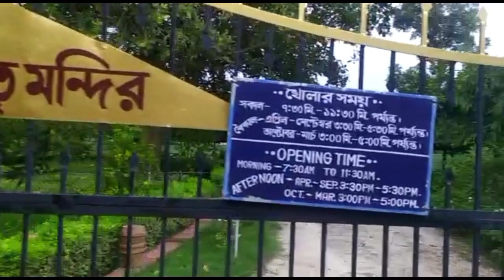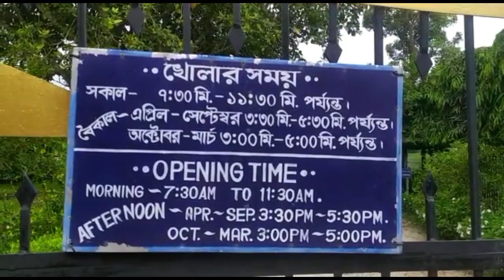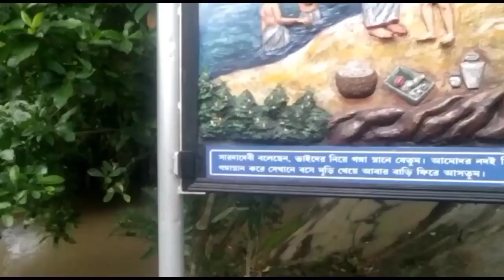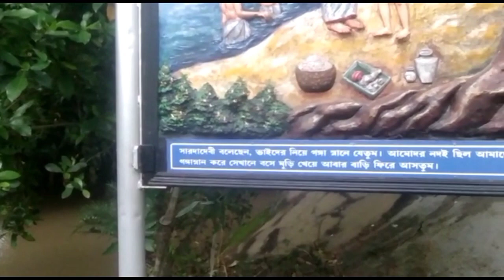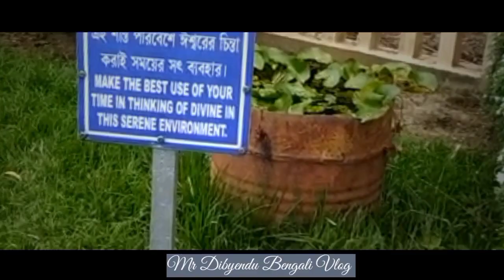Sri Sri Ma Sarada kanoon vromon❤/Sri Sri Sarada Devi ❤Bengalivog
Sri Sri Ma Sarada kanoon vromon❤/ Sri Sri Sarada Devi❤

Hi! I' m Dibyendu .
You will find bengali vlog video and life style video and best vlog video etc sharing my experiences with you.

song

 Cover Credits -

Song - Sorry Dipannita
Music & Vocal - sayAn
Video - Ayan

Original credits by -

Song: Dipannita
Drama: Sorry Dipannita
Singer: Tarif & Shifat
Composer: Shkahawat Ornok
Lyric & Tune: Swaraj Deb
Music Label: Tiger Media